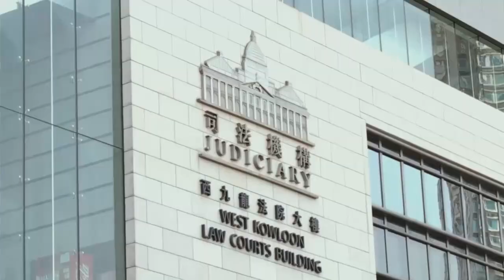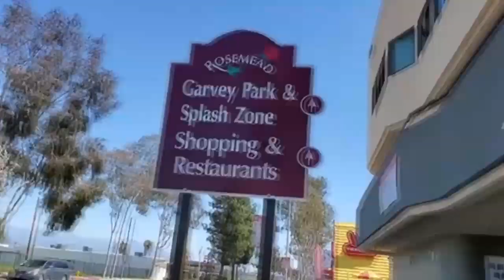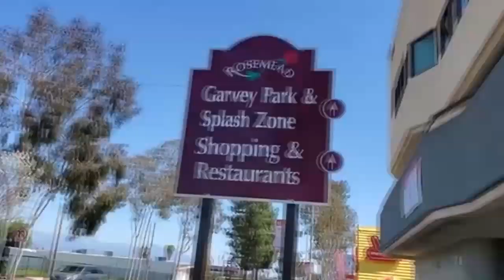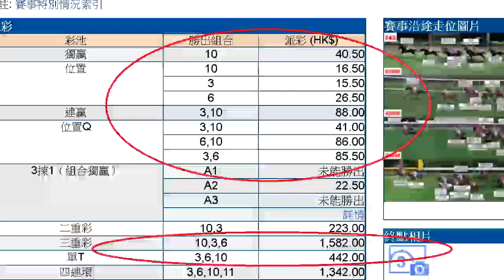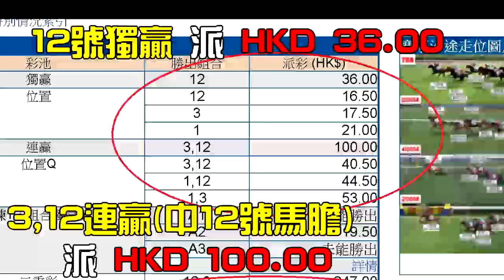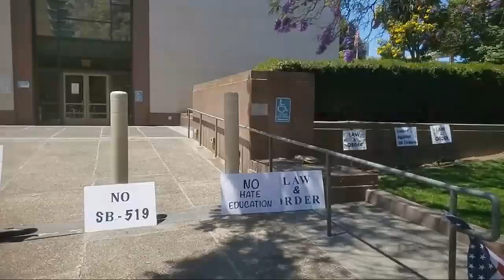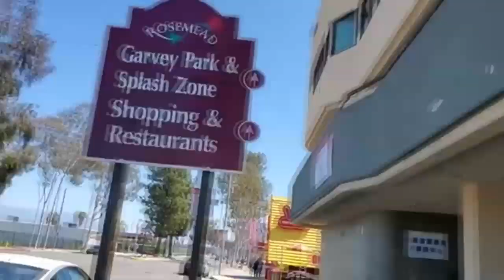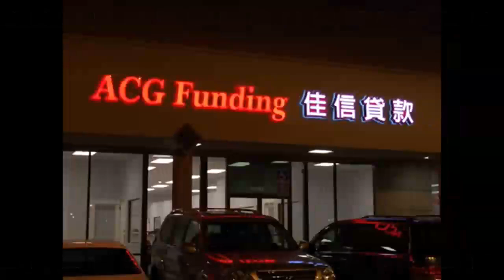美港同心頻道節目 210629 ep260 剖析工傷案件真實個案/反對(毒品合法化)惡法(成立毒品使用中心)/怎樣才可以拿到(永久保存)好運？(運轉乾坤) MyRadio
美港同心頻道節目 210629 ep260
主持  Willam (范進偉) 法學博士, Joe, Mikami, Dennis, 黃康禧, Alex
主題  剖析工傷案件真實個案/反對(毒品合法化)惡法(成立毒品使用中心)/怎樣才可以拿到(永久保存)好運？(運轉乾坤)